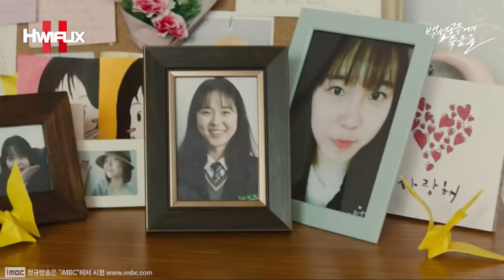"🔥내가 보영이한테 해준 게 없어! 팡~!" 꼴랑 2,000원짜리 팔찌 때문에, 무천가든 폐업 위기?🤔 살벌한 딸의 목숨 값?≪백설공주에게 죽음을-black out≫11화 몰아보기